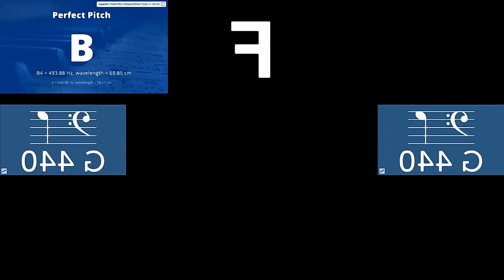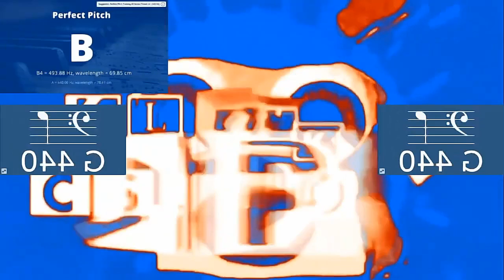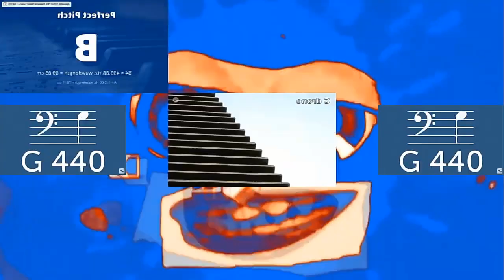GRAND DAD Csupo Has a Sparta Gamma Remix (Better Version)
It's so much fun better :)